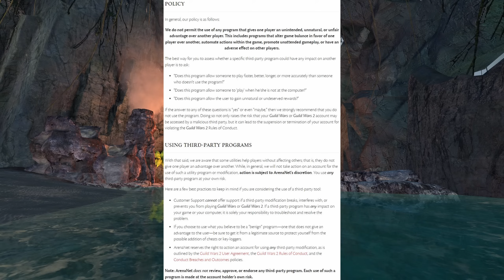An Overview of Guild Wars 2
Guild Wars 2 is a MASSIVE game. One of the biggest struggles that new players deal with is figuring out what exactly there is to do in this game? While this guide is not going to help you specifically get started with any specific piece of content or guide you through that content, it should hopefully serve to help you understand what kind of content there is in the game and direct you in the right path to get started with that content if that multi-aforementioned content is something that is interesting to you!

0:00 Introduction
0:28 What is Guild Wars 2?
1:19 Character Creation
4:13 Story
5:44 Combat, Skills, and Builds
7:00 Open World Gameplay
8:20 Festivals
9:36 Gathering and Crafting
11:19 Leveling and Masteries
12:48 Instanced Content: Dungeons
14:00 Instanced Content: Fractals
14:52 Instanced Content: Raids
15:26 Instanced Content: Strikes
16:56 Player versus Player
21:58 World versus World
23:41 Rewards
25:11 Achievement and how to figure out what to do
27:03 AddOns
28:56 Various Resources
30:41 Conclusion

Additional Links for Various Resources |